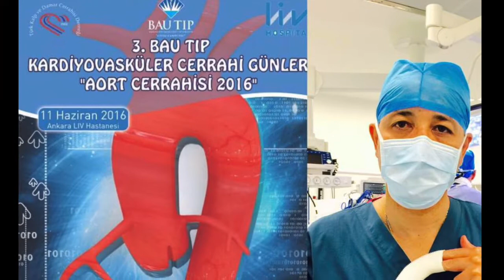Sanatçı yönüyle Deniz Süha Küçükaksu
Birinin adı Deniz Süha, öbürünün Tanju. İkiz kadar birbirlerine benzerler, öyleki yan yana görsen ayıramazsın. Tek farkları , birinin elinde neşter, öbüründe tespih. Biri cerrah masada can, öbürü sanatçı sahnede kan verir 😀